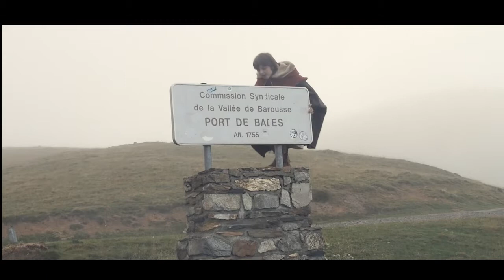Itinérances médiévales : S2EP01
Deuxième saison d'itinérances médiévales avec un nouveau parcours au travers des Pyrénées et de nouveaux personnages. Ici le départ au port de Bales.